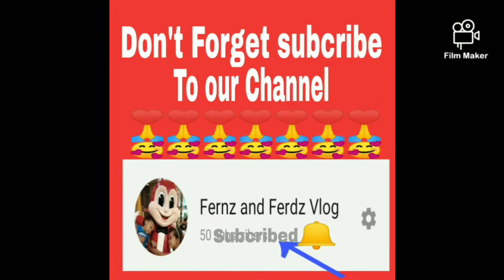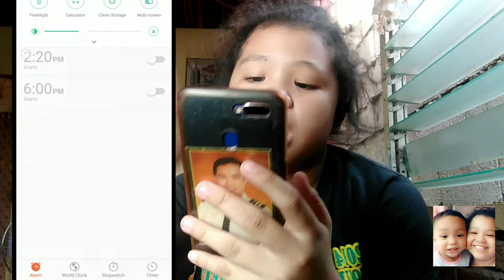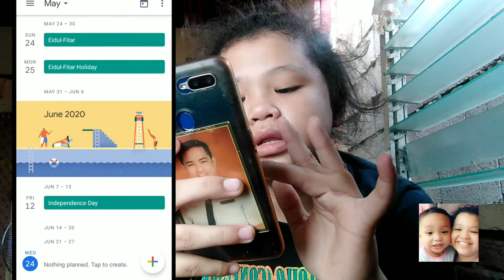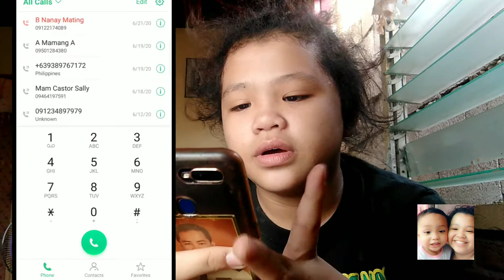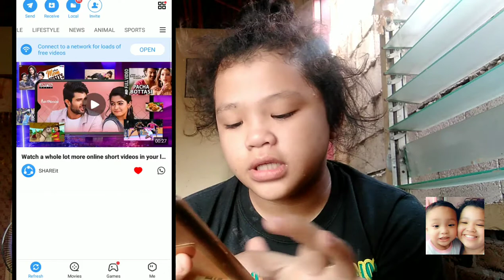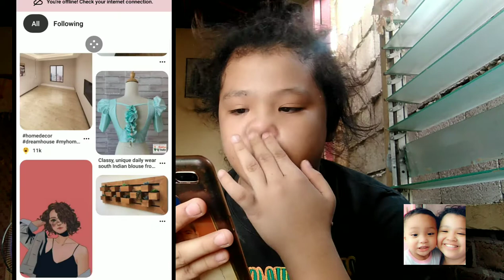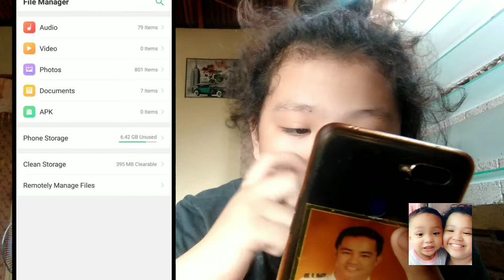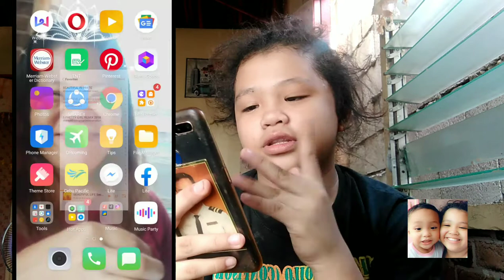What's on my phone on my father ♥️ (FERNZ)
Sana naka enjoy kayo sa video na ito

Account
Fb: FERNZ JANE BETOYA FLORES
IG: Fernz Jane Betoya Flores